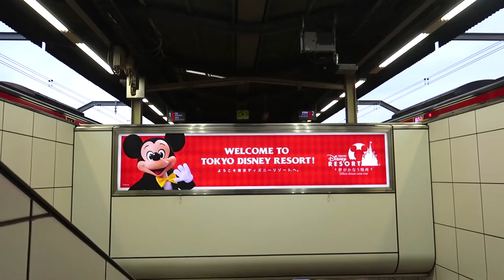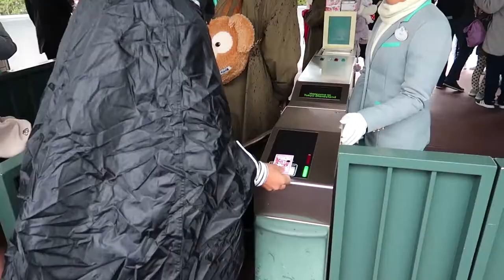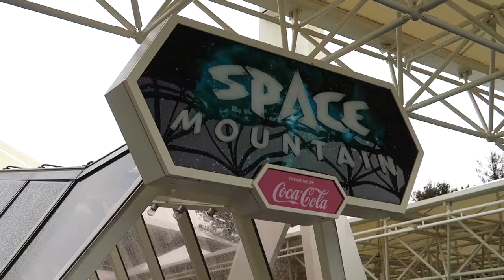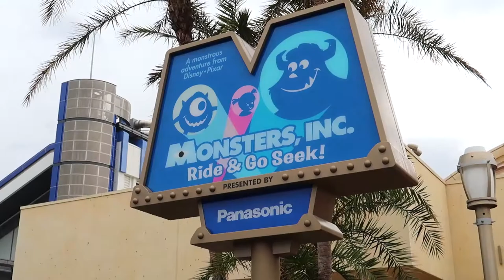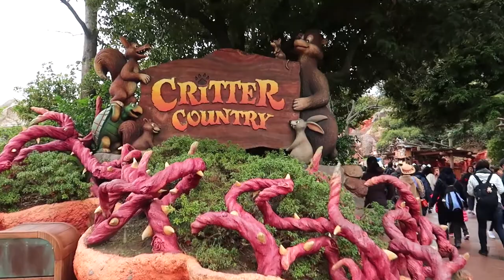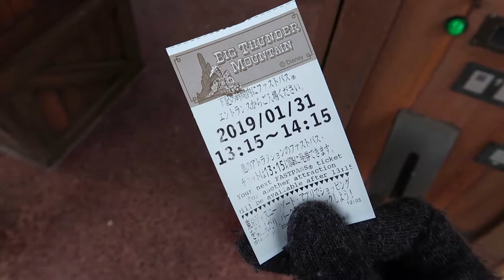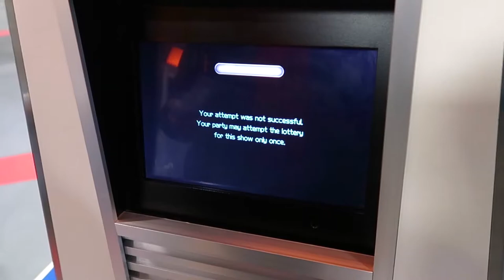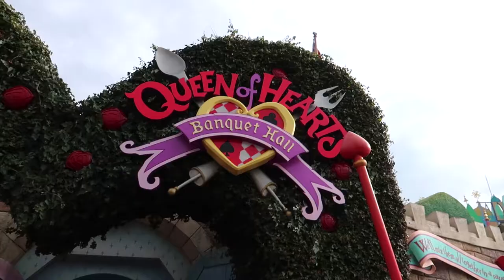TOKYO Disneyland VS Disneyland CALIFORNIA??? | EVERYTHING You Need To Know 🏰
Tokyo Disneyland VS Disneyland California? The age-old question is finally answered! From Adventureland to Tomorrowland, Monster’s Inc. Hide & Go Seek to Jungle Cruise, we’ve got all the details on the best Tokyo Disneyland rides, lands and insider tips.